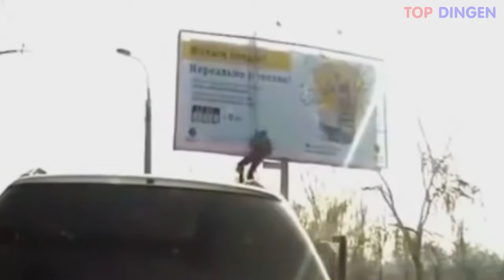BAD DAY AT WORK! 2021